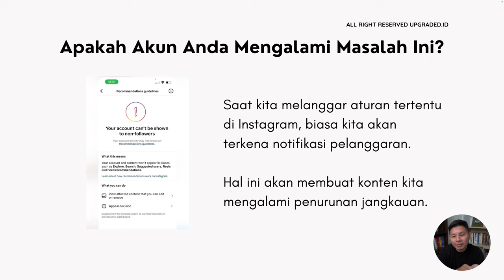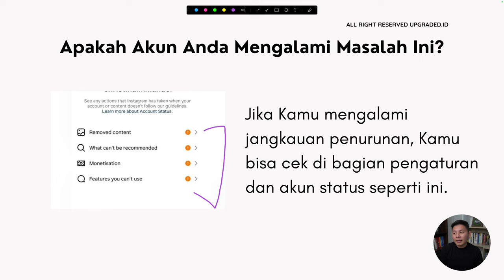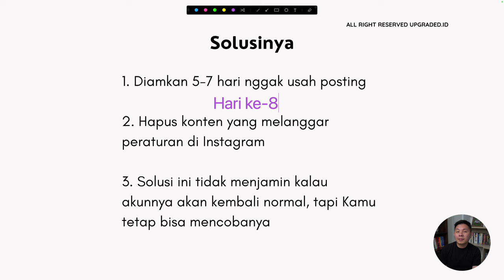Cara Mengatasi Akun Instagram yang DIBATASI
Akun Instagram yang dibatasi adalah akun yang telah mengalami pembatasan akses atau fungsi tertentu oleh Instagram karena adanya pelanggaran terhadap ketentuan penggunaan atau kebijakan komunitas platform. Pembatasan ini dapat berupa pembatasan akses ke fitur-fitur tertentu seperti kemampuan untuk mengikuti orang lain, menyukai atau mengomentari postingan, atau bahkan pembatasan akses ke akun secara keseluruhan.

Pembatasan semacam ini dapat diterapkan sebagai tindakan disiplin yang diambil oleh Instagram sebagai respons terhadap perilaku yang melanggar aturan, seperti spamming, perilaku yang tidak pantas, pelanggaran hak cipta, atau penyalahgunaan platform dalam bentuk lainnya. Simak video berikut ini untuk penjelasan lengkap jika akun IG-mu dibatasi!

CHAPTER :
00:00 Pembukaan
00:39 Judul
00:51 Share Screen
01:02 Apakah Akun Anda Mengalami Masalah Ini?
02:14 Share Phone Screen
03:33 Solusinya
05:36 Penutup